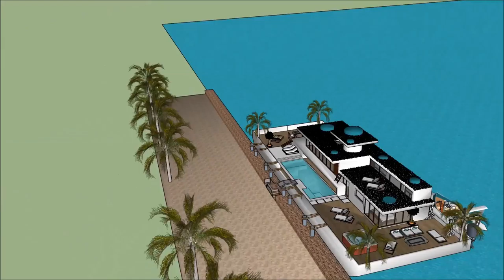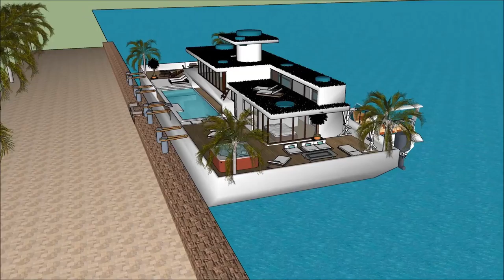floating home moorage Floating house Seattle home manufacturers enterprise in Washington UNITED STAT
The floating house villa houseboatzania launching an innovative high-end luxury yacht floating house villa mansion home design potentially as a display of exhibition of the floating home moorage Floating house Seattle home manufacturers enterprise in Washington UNITED STAT.

The collection of the Floating house villa houseboatzania concept of floating home moorage Floating house Seattle home manufacturers enterprise in Washington UNITED STAT consists of high luxury and architectural art pieces in minimalism combined with living on the waterfront of the harbour.

The floating house villa mansion yacht design has the basis to sustain living with high standards and contemporary structural design - floating home moorage Floating house Seattle home manufacturers enterprise in Washington UNITED STAT with numerous of prospects for excessive living and celebrating the desire of life worldwide: